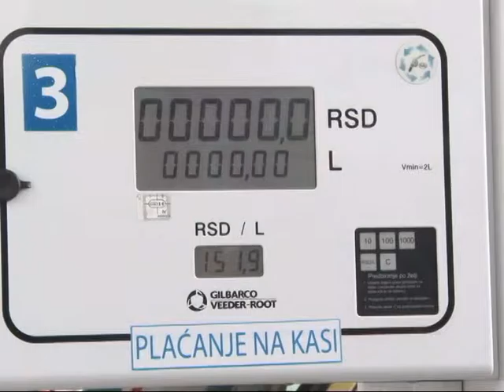Cene goriva 29 12